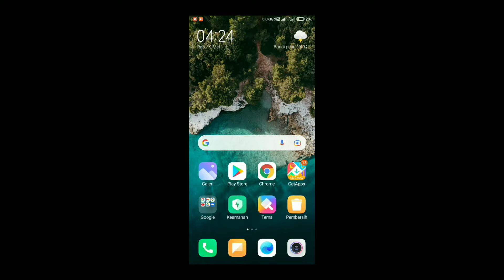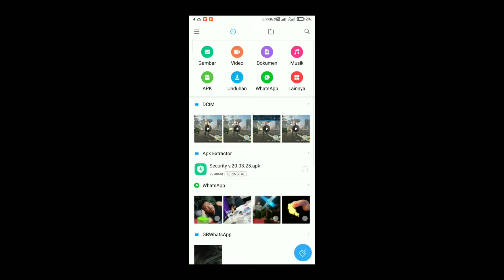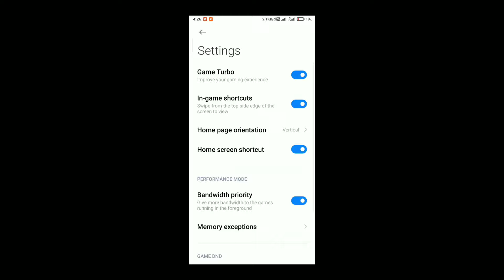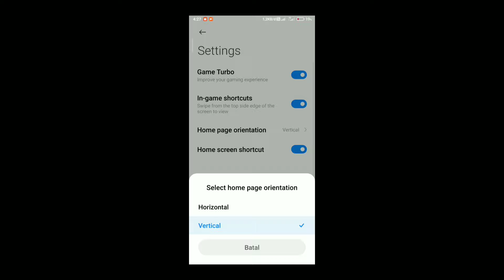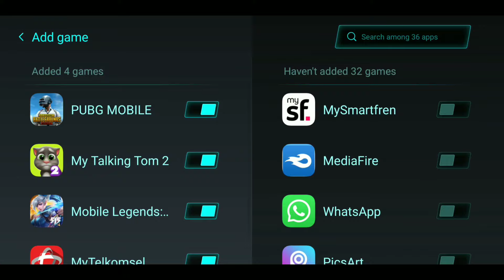game turbo redmi 9c work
Halo guys welcome to my youtube chanel, lovhita chanel

Ok guys kali ini saya berbagi tutorial,
Cara menambahkan game turbo di xiaomi redmi 9c.
Nah jdi buat teman2 yang ga ada game turbo nya di redmi 9c bisa ikuti tutorial ini ,